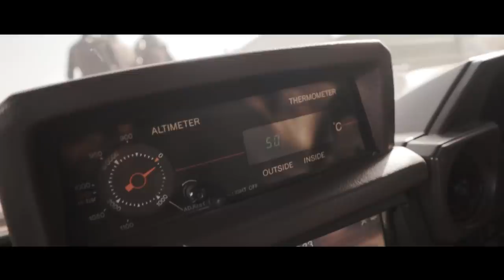RICH KIDS OF BALOCHISTAN | 14 AUGUST KA SWAG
You all Have Seen Videos About Rich Kids Of Pakistan This Video Is About The  How Rich Kids Of Balochistan , How They Celebrate 14 August (independence Day)In Pakistan .
So i went With Sardar Kamal Jan Bangulzai ,Haji Shahbaz Kurd & Haji Umair Nawaz Kurd To Celebrate This Independence Day By Waving & capturing A 6km Long pakistani Flag In A Rally At Mastung, Balochistan. This Video is Made To Show The Rest Of the World How Peaceful Balochistani's Are.People Of Balochistan Doesn't Need Freedom We Are Proud To be a Part Of Pakistan .

Outro:
Ivan B: Sweaters